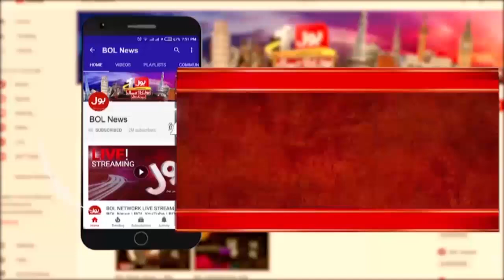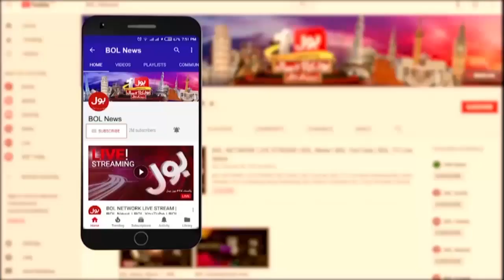Former Governor Punjab Latif Khosa Latest interview with Fiza Akbar Khan | Eid Day 1 | Special Show